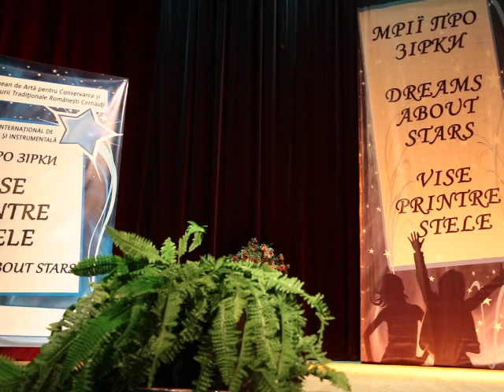VISE PRINTRE STELE / Mрії серед зірок. Чернівці - 2013.